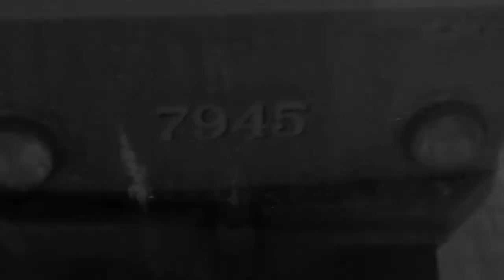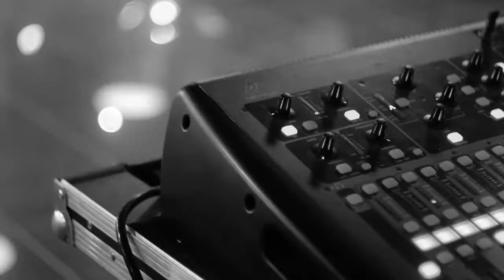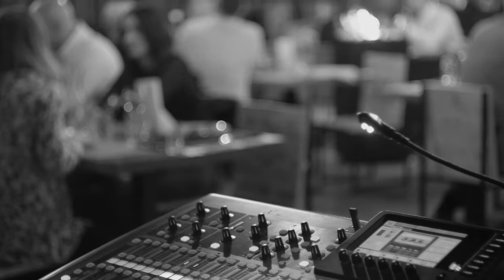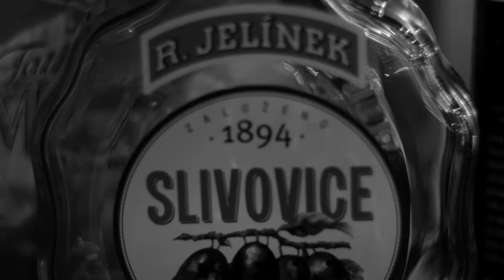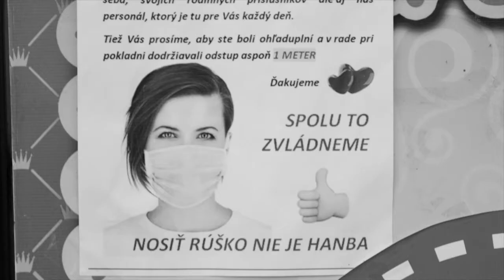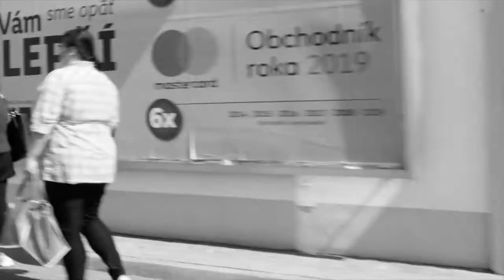BKLR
Life before Corona virus, throughout and after.